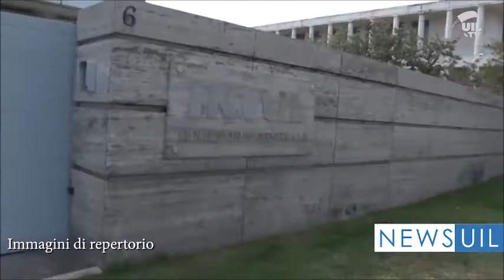UIL TV - Rendere noti ai contagiati Covid19 sul lavoro le modalità per le prestazioni - (02-04-2020)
Fonte: UIL TV